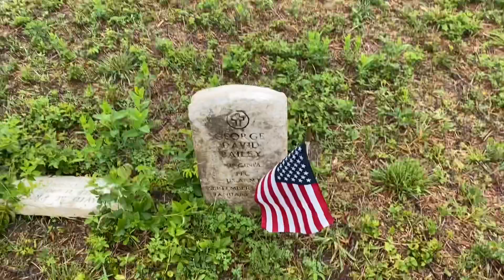Placing Flags at Woodland Cemetery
Placing Flags at Woodland Cemetery Memorial Day weekend